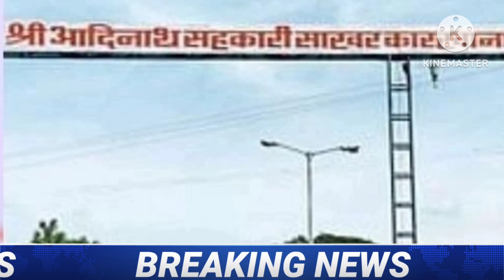Today Sharad Pawar Meet NCSFF